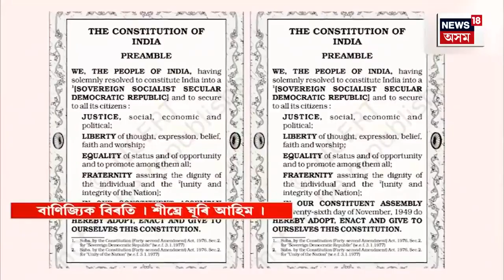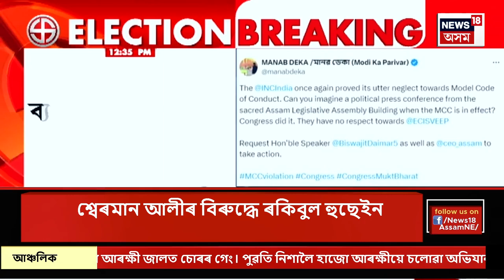Afternoon Express | NEWS18ৰ আছুতীয়া সাক্ষাৎকাৰত কেন্দ্ৰীয় গৃহমন্ত্ৰী অমিত শ্বাহৰ বিশেষ মন্তব্য